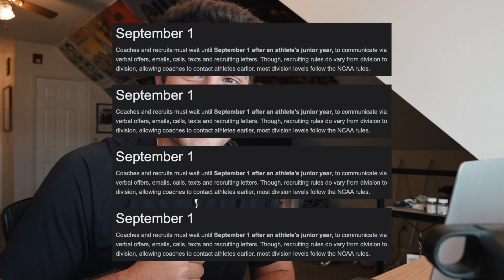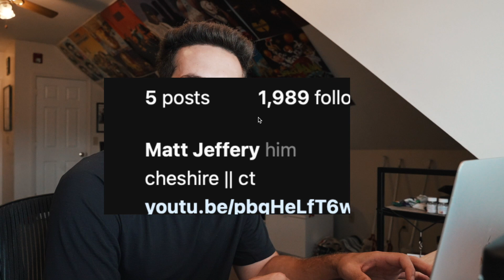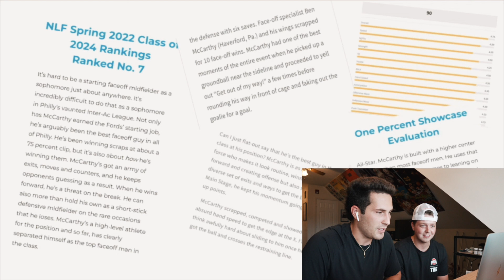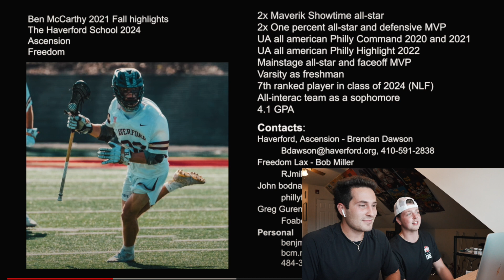REACTING TO THE TOP 2024 LACROSSE RECRUITS!!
INTRO (0:00)
#1 Ryan Dunkel (0:20)
#2 Matthew Jeffery (2:11)
#3 Ben McCarthy (4:15)
#4 Kyle Colsey (7:06)
#5 Spencer Ford (8:42)
Outro (11:03)